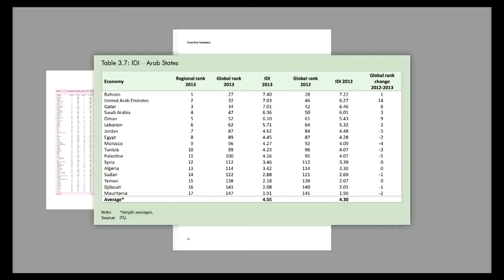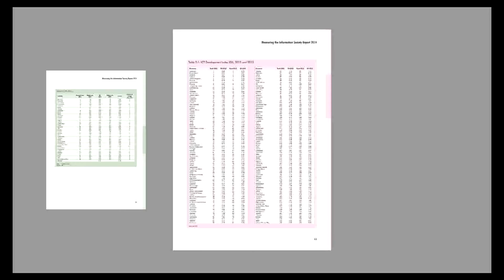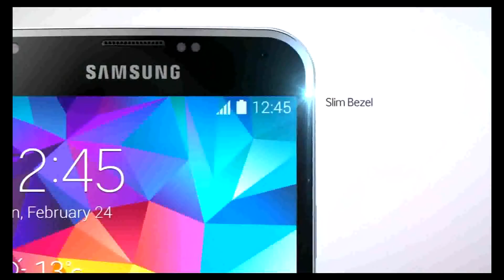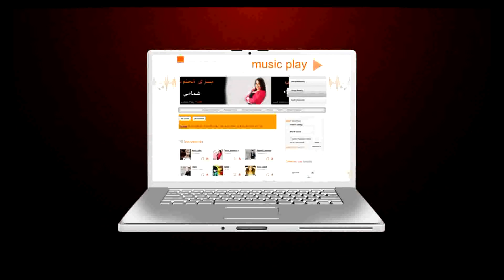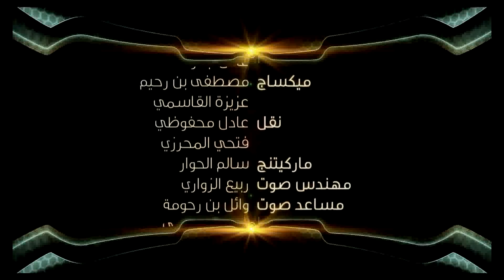I-Tech Saison 03 Ep21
Émission bihebdomadaire sur Alhiwar Ettounsi, préparée et présentée par Mohamed Ali Souissi et produite par BeeProd